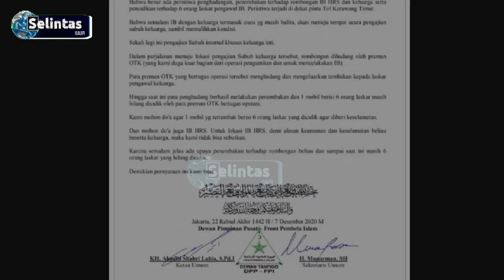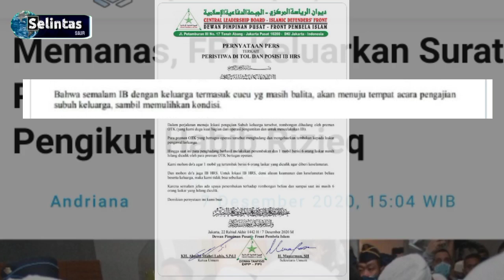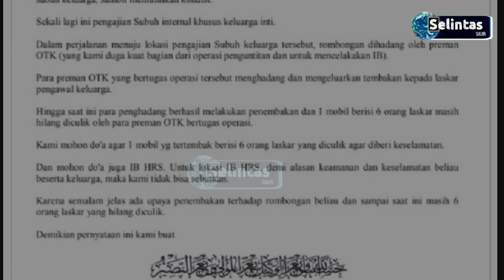BREAKING NEWS, FPI KELUARKAN PERNYATAAN MINTA DOA UNTUK HABIB RIZIEQ! - POLISI - 6 ORANG LASKAR FPI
DPP FPI mengeluarkan maklumat terkait penyerangan terhadap rombongan IB HABIB Rizieq Shihab yang menyebabkan t3w4snya 6 orang laskar FPI di tol Jakarta-Cikampek.